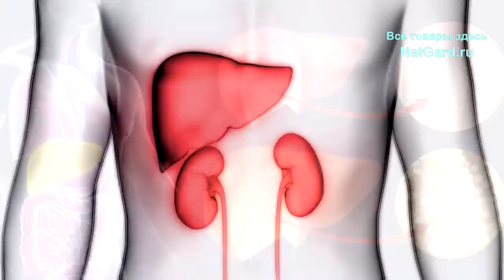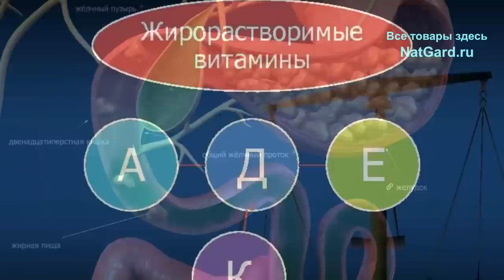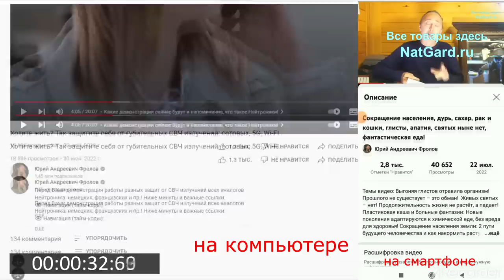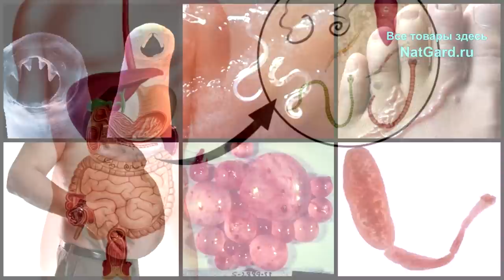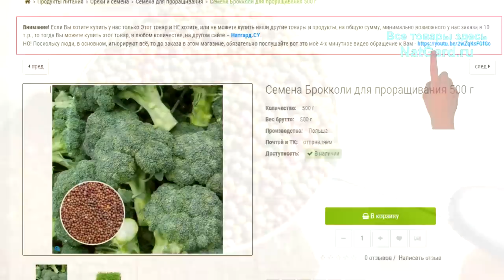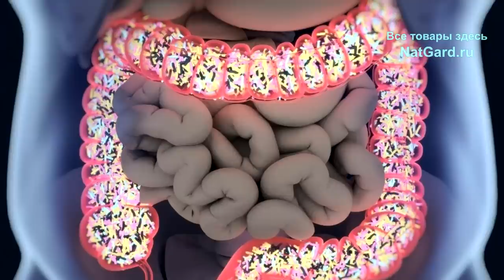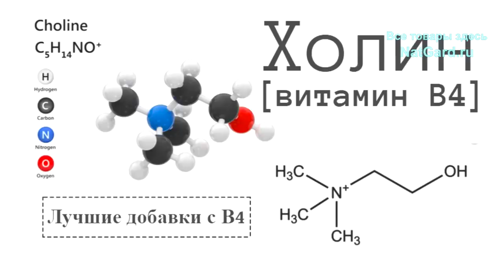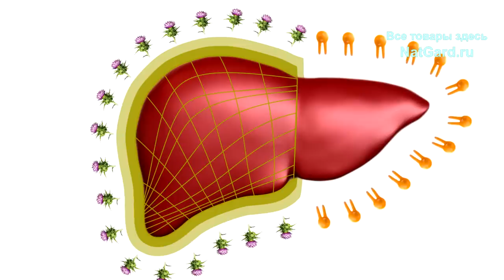ПЕЧЕНЬ: этот признак говорит о больной, жирной Печени! Делайте ЭТО и Ваша Печень будет как новая!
Делайте ЭТО и Ваша Печень будет как новая! Вот главный симптом больной печени! Жирная печень, это первопричина возникновения рака и других опасных болезней! Но многие люди даже не догадываются, что у них есть проблемы с печенью. Как укрепить и очистить Вашу печень от жира без вреда? Смотрите это видео до конца, потому что от этого зависит Ваша жизнь и здоровье! Тайм коды (минуты) даны ниже!

👁️ Навигация (тайм-коды):
0:00 О чем будет это видео?
0:23 Функции и задачи печени
1:11 Главный симптом ожирения печени
2:23 Причины и последствия больной печени
3:47 11 способов укрепить и очистить Вашу печень
12:51 Где и как всё ЭТО купить и получить то, что нужно?